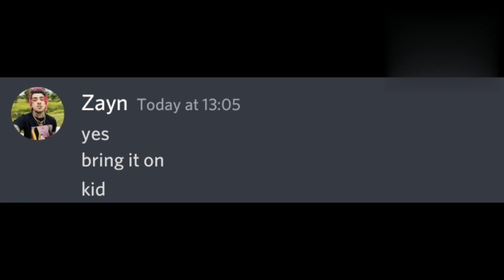Directioner requests Zayn to return to One Direction